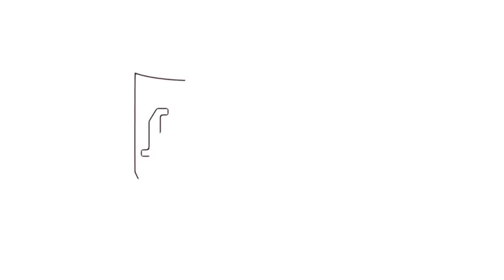"La violence et le sacré, René Girard": Paul Dubouchet, est l'invité de Charles Gave.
Dans cette rencontre, Paul Dubouchet et Charles Gave reviennent sur la pensée de notre civilisation par le truchement de René Girard.

02:46 St Thomas Canonisé sous Pie V
05:34 Déconstruire la déconstruction
07:42 Le rapport à Dostoïevski de René Girard.
13:25 Cacher le meutre originel est le totalitarisme.
15:28 Mon péché originel est de naitre dans un monde ou il y a l'autre.
17:00 "Tout désir est désir du désir."
20:00 Joseph de Maistre.
23:00 Les grands dogmes du Christianisme.
26:00 La politique de Hegel.
30:00 La catharsis.
32:00 Chesterton.
36:54 Qu'arrive t'il à l'église d'aujourd'hui.